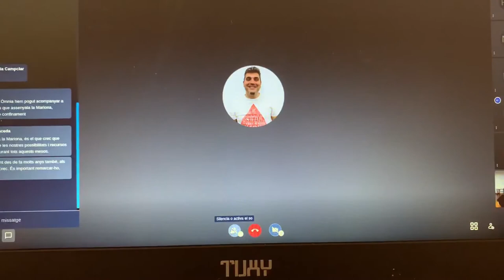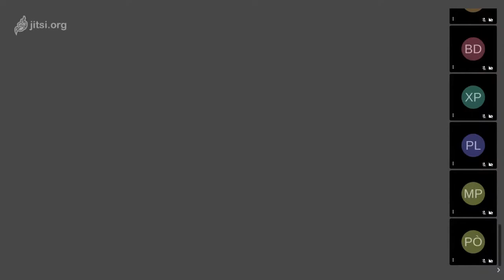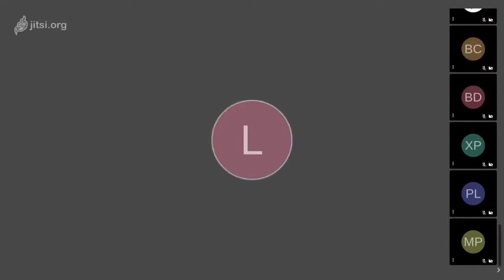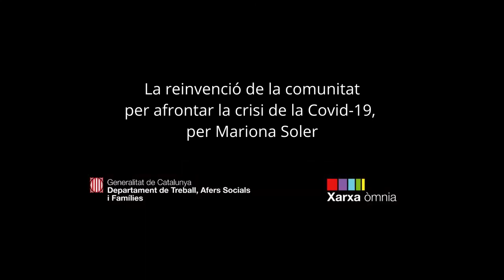La reinvencio de la comunitat per afrontar la crisi de la Covid-19, per Mariona Soler